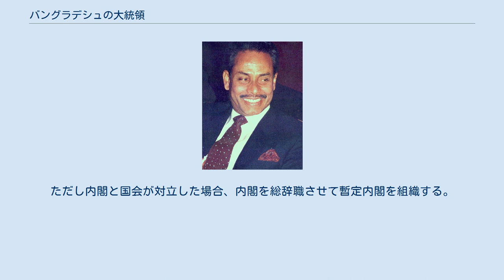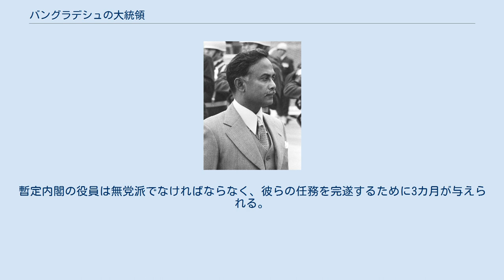バングラデシュの大統領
バングラデシュの大統領（バングラデシュのだいとうりょう、ベンガル語: বাংলাদেশের রাষ্ট্রপতি）は、バングラデシュの元首たる大統領である。
 1971年のバングラデシュの建国以来2回大統領の役割は変わっている。
大統領を国の名目上の代表としすべての執行権が首相に与えられた議院内閣制の状態で、バングラデシュは歴史を始めた。
1974年に、総理大臣のシェイク・ムジブル・ラフマンの下の政府は議会制から大統領制に切り替った。
カレダ・ジアが議会選挙で国の首相になった1991年に議会システムに戻った。
 バングラデシュの法は、イギリスの慣習法を基礎におく。
1972年の憲法はイギリスをモデルに強い首相の地位、独立した司法、および一院制の立法府を創設した。
「第2革命」と呼ばれるこれらの変革で、ムジブルは大統領職を想定した。
1975年8月に、彼は中堅レベルの軍将校によって暗殺された。
そして、かつての仲間によって率いられた新政府が形成された。
 1976年11月に、ジアは、軍法管理長になって、5カ月後のサイエムの引退のときに大統領に就任し、1978年に国政選挙を実行すると約束した。
社会主義は「経済的社会的正義」と再定義された。
 象徴的存在で、行政権は首相率いる内閣にある。
ただし内閣と国会が対立した場合、内閣を総辞職させて暫定内閣を組織する。
暫定内閣の役員は無党派でなければならなく、彼らの任務を完遂するために3カ月が与えられる。
暫定内閣では、大統領は防衛省を直接統制する。
 国会が選出する。